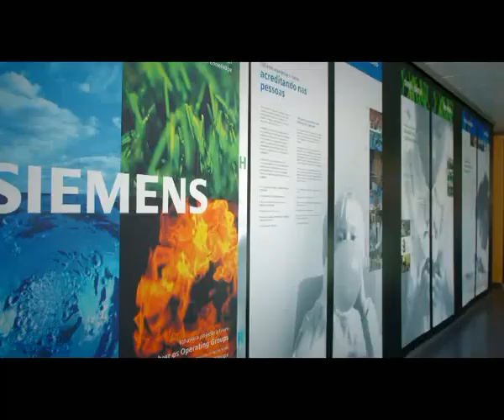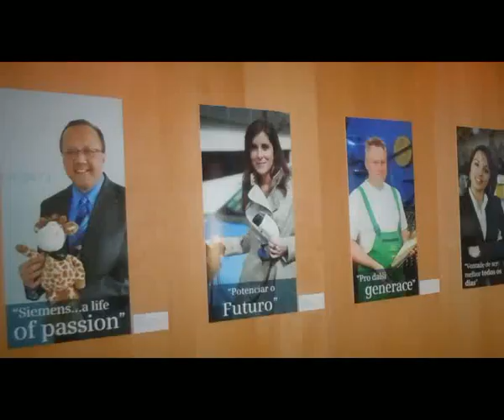Siemens - Sede de Alfragide faz 25 anos